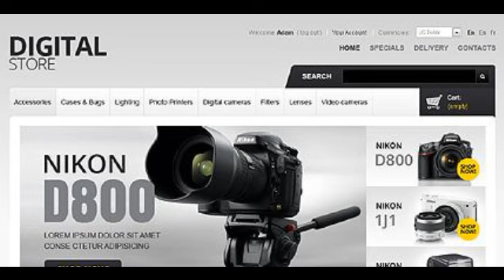Preview Digital Cameras TMT PrestaShop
Template Name: Digital Cameras
     Author: Hermes
    Downloads: 6

   PrestaShop Engine: 1.4.7.x